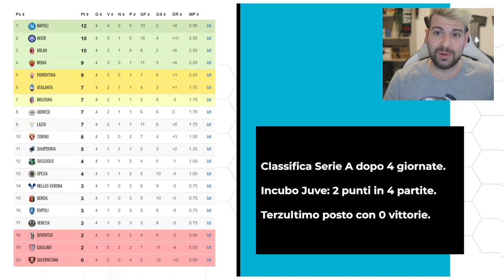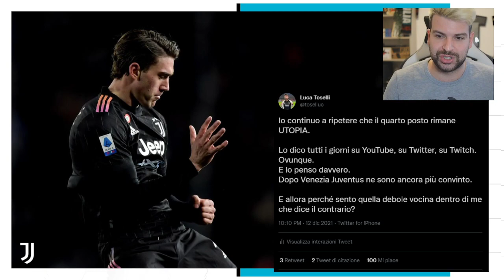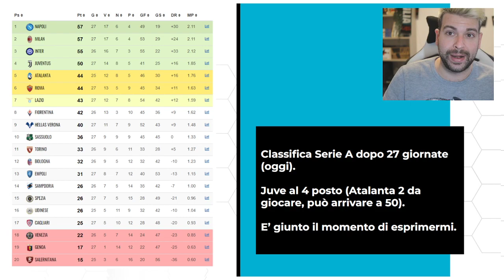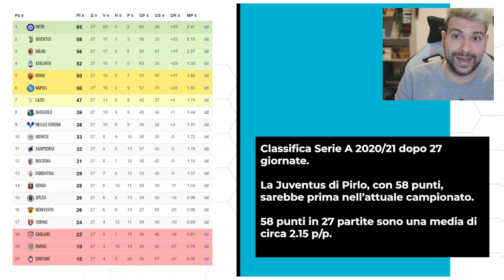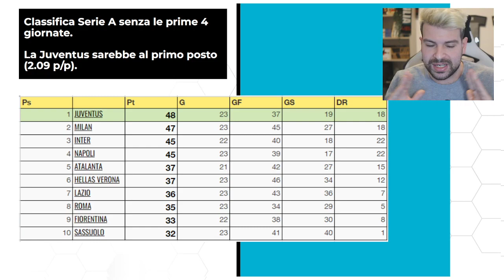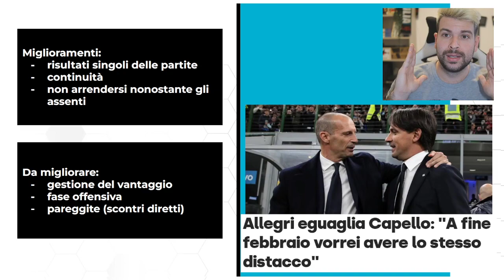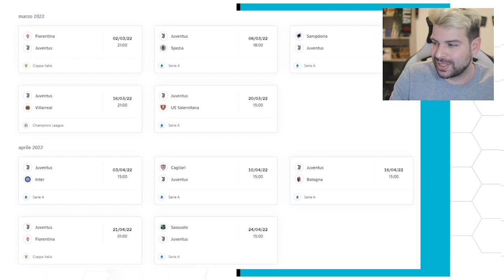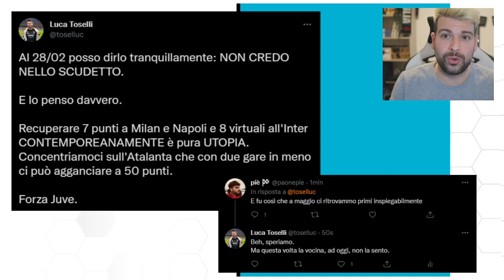Finalmente posso dirlo! 🤐 | Corsa Scudetto e corsa Champions League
La Juventus è ora al quarto posto in Serie A, in attesa di capire cosa farà l'Atalanta nelle due gare da recuperare.
Corsa Scudetto o corsa Champions League?
Napoli, Milan e Inter sono le tre candidate al tricolore: potranno esserci sorprese?
E intanto la Juventus è al primo posto in una speciale classifica.

👇🏻 Scarica OneFootball! 📲